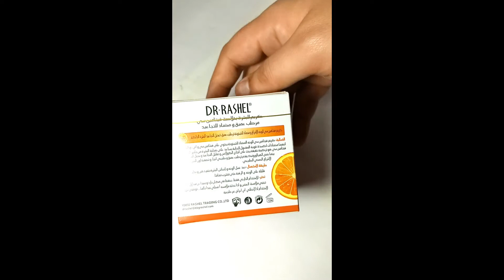DR. RASHEL Vitamin C Face Cream for all Skins | iMART.Pk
Hello Everyone,
In this video, you are watching DR. RASHEL Vitamin C Face Cream for all Skins | iMART.Pk

This channel is about to convey the best reviews, unboxing, and comparisons with Thousands Of Products At One Stop Like Mobiles, Computers, Fashion, Lifestyle, And More… We are the importer of best-quality Jewelry, Watches, Woolen Slipper, Emoji Slipper, Cuff Links, Fidget Spinner, Makeup, Ladies cosmetics, Ladies Handbags, Ladies clutches and purses with a brand name iMART.Pk.

The views and opinions mentioned in the media or comments in past or present under the banner of this YouTube channel 'iMARTpk Online Shopping' are those of the authors or speakers and do not necessarily represent or reflect the views and opinions of everyone viewing it. The sole purpose of the content is for knowledge and awareness of viewers/consumers.